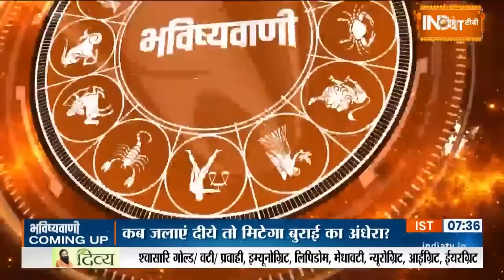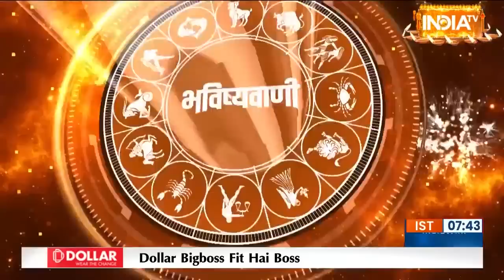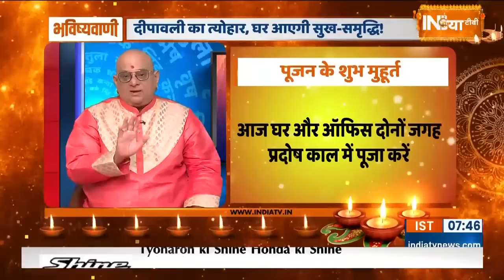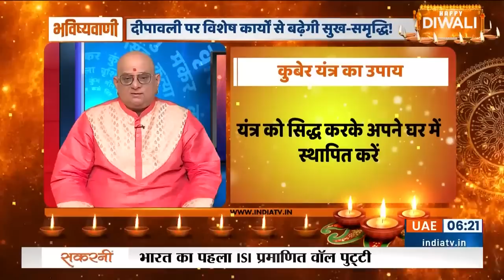Aaj Ka Rashifal Oct 24, 2022, Shubh Muhurat, Horoscope| Bhavishyavani with Acharya Indu Prakash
Aaj Ka Rashifal, Oct,24,2022: Daily Astrology in Hindi | Bhavishyavani with Acharya Indu Prakash: आचार्य इंदु प्रकाश जी से जानिए आज क्या कह रहे हैं आपके सितारे, दैनिक राशिफल पंचाग और शुभ मुहूर्त, जन्मांक और नाम के अनुसार जानिए कैसा रहेगा आज का दिन ? चुनें अपनी राशि औऱ जानिए भविष्यफल।

Bhavishyavani with Acharya Indu Prakash LIVE: Daily Horoscope in Hindi for Cancer, Aries, Taurus, Gemini, Leo, Sagittarius, Pieces, Capricon, Aquarius in Hindi. Today's Panchang for Shubh Muhurats. Numerology (अंक ज्योतिष 24 Oct 2022) for Cancer, Aries, Taurus, Gemini, Leo, Sagittarius, Pieces, Capricon, Aquarius in Hindi. Career Horoscope Predictions, Health Predictions and How will be your Love Life. Your Lucky Number Today. Lucky Colour for me today. Vastu Tips for Home, Office and Good Health.